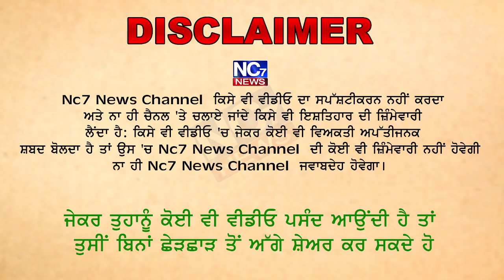Punjab ਦੀ ਸਿਆਸਤ ਚ ਵੱਡਾ ਧਮਾਕਾ || Nc7 News